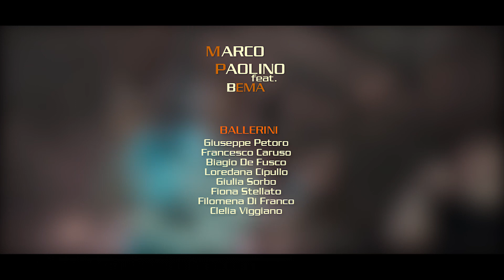Marco Paolino feat Bema - Sott''o stesso cielo (Official video)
Autori : Nino Golino - Mario Bellafonte - Mimmo Sarti
Mastering & Mix by Francesco Di Tullio
Coreografia: Gaetano D'amico
Aiuto Backstage : Luigi Paolino
Ballerini : Giuseppe Petoro - Francesco Caruso - Biagio De Fusco - Loredana Cipullo - Giulia Sorbo - Fiona Stellato - Clelia Viggiano
Location : Arkham Pub